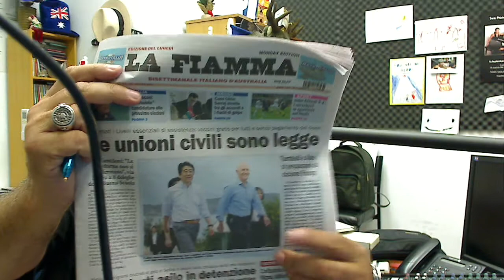Borse di studio per toscani residenti all'estero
Da Il Globo e La Fiamma , pubblicati in Australia.